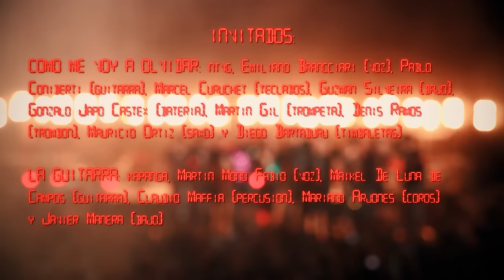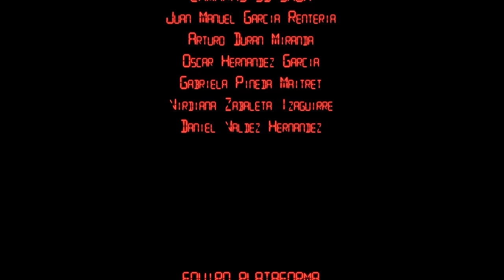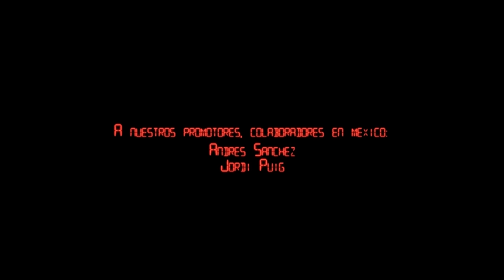Los Auténticos Decadentes - Hecho en México, en vivo en el Palacio de los Deportes [DVD FULL, 2012]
00:00  Divina decadencia
01:03  Skabio
03:19  El jorobadito
06:44  Veni raquel
09:47  Loco tu forma de ser
13:11 Que vas a hacer conmigo
16:38 Paseando por temperley
19:20 Ya me da igual
21:44 La marca de la gorra
24:23 Corazón
28:16 No me importa el dinero
32:17 El pájaro vio el cielo y se voló
36:40 Aguinaldo
39:34 Luna radiante
44:01 Como me voy a olvidar
47:28 Lejos de Ti
50:41 El dinero no es todo
54:10 Sigue tu camino
57:41 Viviré por siempre
1:01:36 Un osito de peluche de Taiwan
1:06:57 Somos
1:10:22 Distrito Federal
1:13:23 La guitarra

ARTISTA: LOS AUTENTICOS DECADENTES
DVD "HECHO EN MÉXICO"
DIRIGIDO POR OCTAVIO LOVISOLO.

+ INFO LOS AUTENTICOS DECADENTES